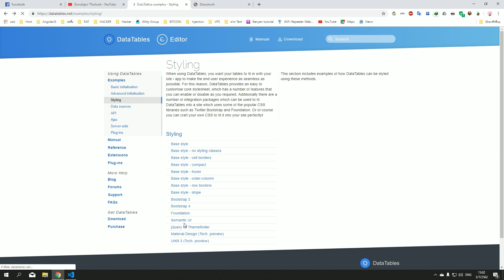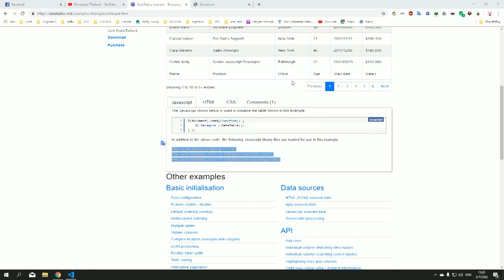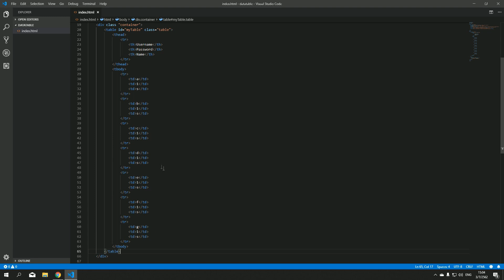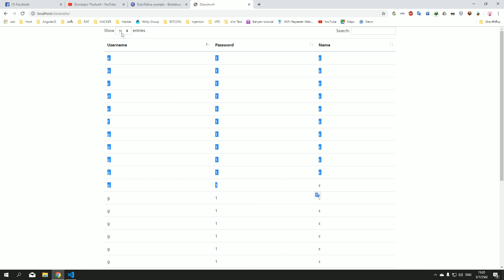DataTables ปรับความสวยงามด้วย Bootstrap 4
DataTables คือ plugin jquery สำหรับจัดการข้อมูล html table